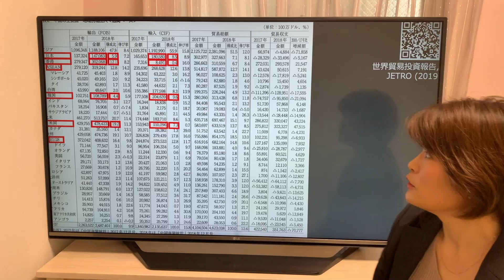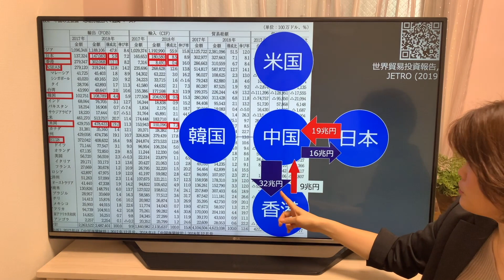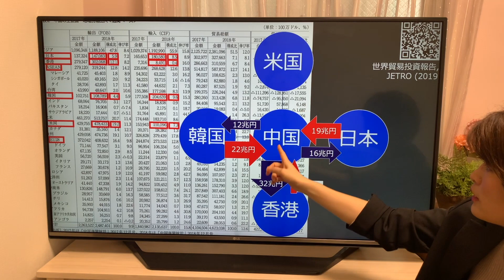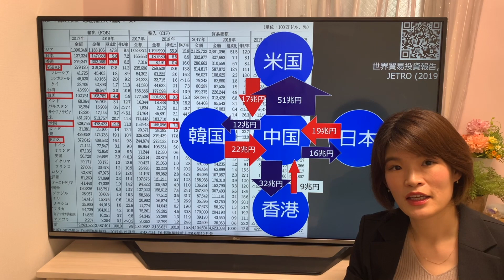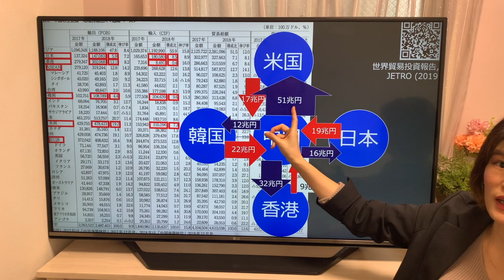中国の貿易関係図を作ろう。